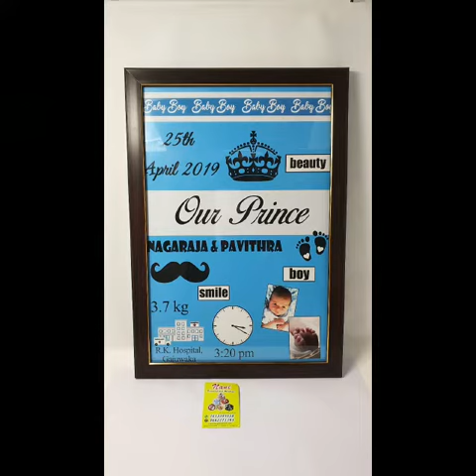Nani Personalised Wonders || GIFT STORE || All New Models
NANI PERSONALISED WONDERS // GIFT STORE

* Mug printing
* T-shirt printing
*  Pillow printing
* Stone printing
* Wood Engraving
* Wood crafts
* 3D Crystal
* Photo Calenders
* Photo frames
* Wall Clock printing
* Key chains
* Momentos printing
*  Glass print
* Mobile case printing

Address : 1st Floor,  Krishna Arcade,  Old Gajuwaka junction, Visakhapatnam

Love

PRIYA  !!